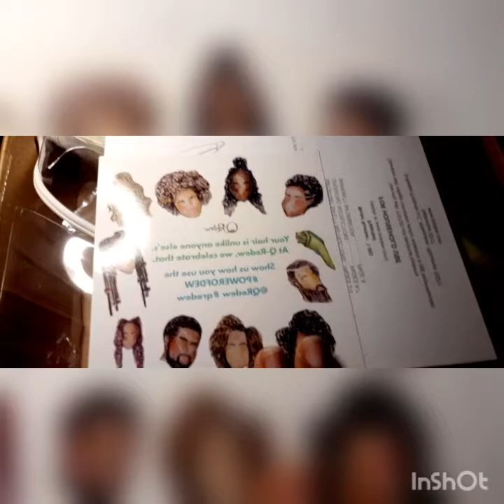Steaming my natural 4c hair for the first time using a QRedew Hair steamer | PeeMade Family |Review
Unboxing Qredew Steamer | using a steamer on my 4c hair for the first time | PeeMade Family |Review

Hey Y'all
I hope y'all enjoy this video of me using a hair steamer for the first time

I have used the steamer a few times since this video was made, I used a clarifying shampoo and did a deep condition after using my Qredew, thanks to Linda Lynn for the suggestion on clarifying my hair I had a horrible itch and knew nothing about clarifying my hair I'll have to add her link to her channel she has all the natural hair tips

I recently received a new wig y'all its from LUVME HAIR and I haven't opened the box or recorded the video and I'm so anxious 🥴
However the way my kids are set up I have to wait for the right time to do these thing 🤷🏾‍♀️

Thanks for stopping by if your not yet subscribed please do and take a look around while your at it hope your 2021 is a good year thus far, blessings to you and yours 🥰✌🏽🙏🏽

I post weekly videos and Youtube shorts , I try to stick to Monday's and Wednesday at 5
I am trying Friday at 7 today to see how this works, however I have found Monday through Friday at 8am or between 5 and 8 is great if you engage with your subscribers and supporters on the regular !:)

If you are a small Youtuber or someone who wants to start Youtube Follow my Facebook group "Youtubers on a Mission in The Melanin Community" to get FREE help and advice from me and a community of great Youtuber's 7 days a week here's the link

Also follow me and my family on Instagram and Facebook
Our links are here 👇🏽👇🏽👇🏽👇🏽👇🏽👇🏽👇🏽

precious.qiwanda

preciousqiwanda

for all your adult toys, lubes, bath and body needs ;)

Musician: Jeff Kaale

Musician: Rook1e